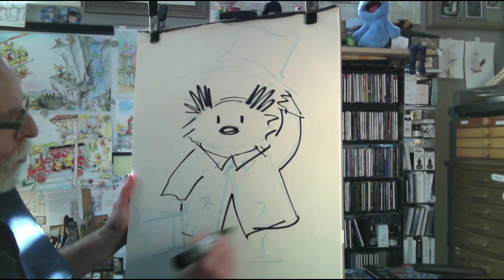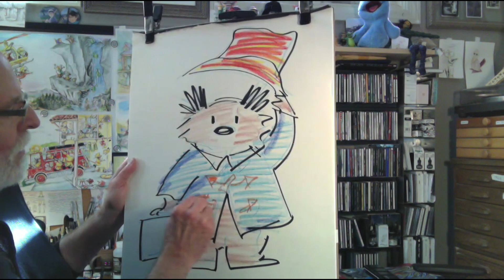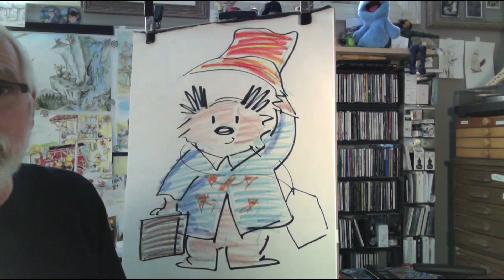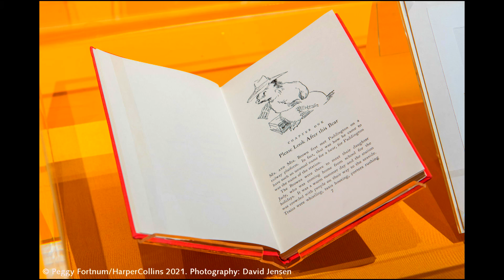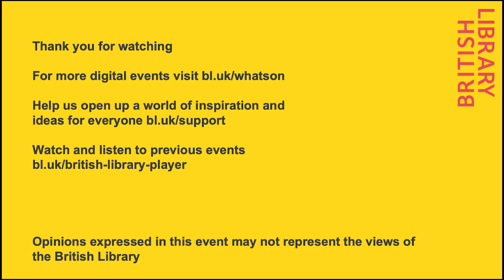Paddington: The Bear and his Story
A celebration with special guests R. W. Alley, Hugh Bonneville and Karen Jankel.

Paddington Bear has been one of the most enduringly popular characters in children’s fiction since Michael Bond first introduced him to readers in 1958, with at least 35 million books sold in 40 languages worldwide and two hit films. A migrant taken in by the kind Brown family, he stays upbeat and determined through innumerable adventures and scrapes, always being helpful and compassionate himself.

Join us for a conversation celebrating Paddington and his extraordinary journey with guests including actor Hugh Bonneville, who plays Mr Brown in both films; the author’s daughter Karen Jankel; and illustrator R W Alley. Chaired by children’s literature expert Julia Eccleshare.*

This event is aimed at anyone aged 8+.

The event accompanies the British Library exhibition Paddington: The Story of a Bear, open in the PACCAR Gallery until 31 October 2021.

R. W. (Bob) Alley is an award-winning artist and illustrator based Rhode Island, USA. He has been illustrating the Paddington books since the 1990s, both in full colour and with delightful pen and ink line drawings.

Hugh Bonneville is an actor on screen and on stage who is well known for playing Mr Brown in in the films Paddington and Paddington 2. Born in Paddington, London, he joined the National Theatre and then the Royal Shakespeare Company, going on to have award-winning lead roles in many much loved TV shows, including Downton Abbey, Twenty Twelve and W1A, and numerous films, among them Notting Hill, Iris and French Film.

Julia Eccleshare (chair) is a writer, broadcaster and lecturer. She was the Guardian's children's books editor until 2016 having previously worked as an editor for Penguin imprint, Puffin. She has chaired or served on many book award panels including the Whitbread Children;s Book Award, Nestlé Smarties Book Prize the Branford Boase Award and the Guardian Children's Fiction Prize. Julia is also she was Head of Policy and Advocacy for Public Lending Right.

Karen Jankel is the daughter of Paddington’s creator the author Michael Bond, and Brenda Bond. Born just before the first publication of A Bear Called Paddington, she has grown up around the Bear and his amazing story. As Managing Director of Paddington and Company Limited for over thirty years, she worked closely on all associated projects, culminating in the first of the two Paddington films. Now retired, Karen continues to look after her father's legacy as a trustee of his literary estate.

*Hugh Bonneville appears subject to professional commitments.

Travel partner: Great Western Railway

First Broadcast on Tue 21 Sep 2021, 19:30 - 20:45